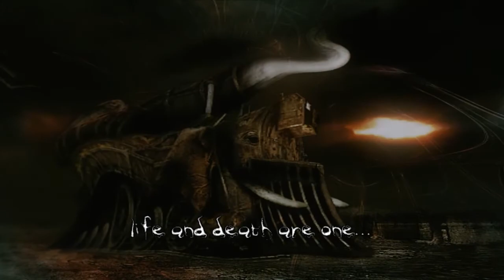The Darkness Playthrough Part 17 | A Drive in the Country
This is one of the most action packed parts of this playthrough. The audio should be fully synced in this part. If its not please leave me a comment so I can fix it next time.  I hope you guys enjoy it.